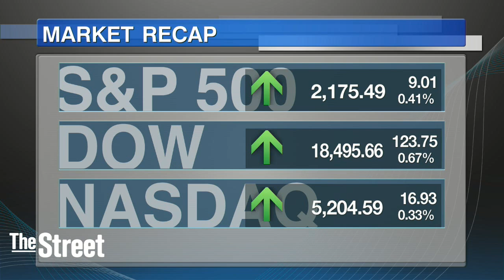Midday Report: U.S. Stocks Climb on Retail Earnings, Crude Prices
U.S. stocks added to gains after a series of positive earnings from retail companies and another increase in crude prices. Department store Macy's